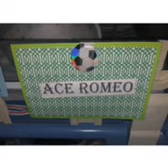Ace is here